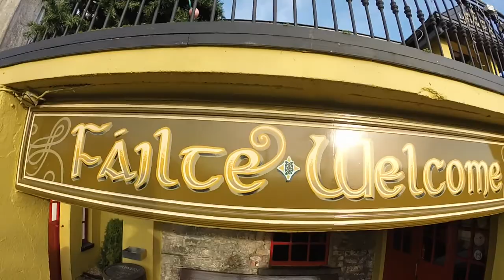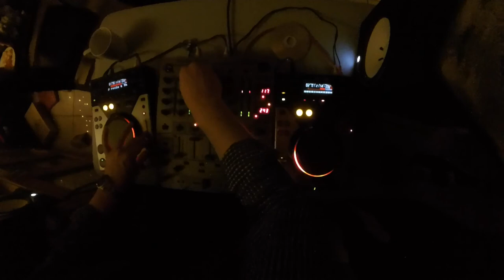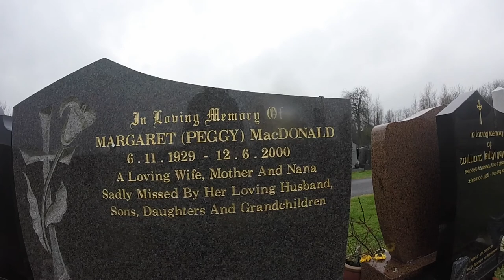Failte Ireland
This home video presents the adventures of the MacDonald family in Ireland over the Christmas holidays of 2014 through the New Year in  2015.  Follow them in this upbeat, fast-paced presentation as they explore the big city of Dublin, party in Galway and Moycullen, and adventure through the southwest in Co. Kerry on their way to Dingle, Blarney, and the Cliffs of Moher until finishing their fun in Co. Tipperary at the Dundrum House Hotel and Leisure Resort for a true Irish wedding in the country. This entire short film was filmed with a GoPro Hero 3+ camera and assembled and edited using iMovie.